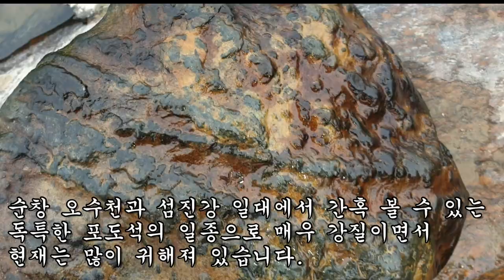갈대밭에 꽁꽁 숨어있는 대물 호피 2점과 포도석 발견~